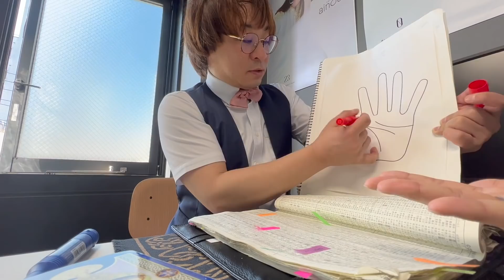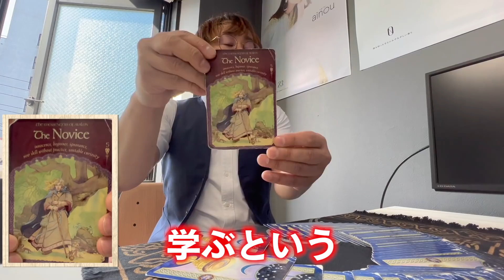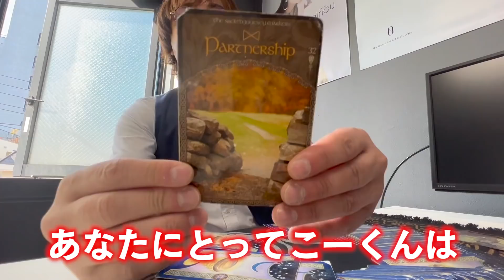このままだと別れます。人気占い師に直撃したら衝撃の発言が…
メール占い募集URL
一回4500円

こんちゃす！！

➀サブチャンネル